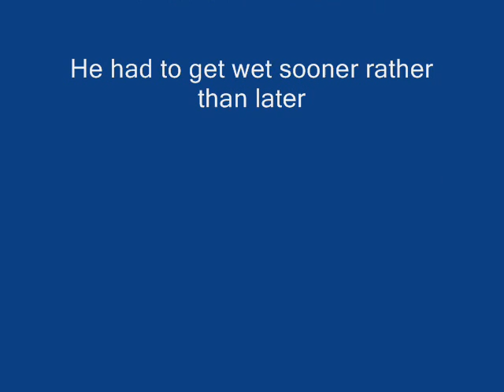scrappy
Our crazy boarder terrier does he ever get wet?